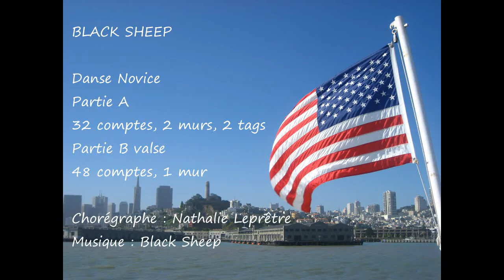Black Sheep Line Dance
BLACK SHEEP - Démo en musique
L'explication des pas est sur une autre vidéo ci-jointe :
Danse en ligne niveau Novice
Partie A - 32 comptes, 2 murs, 2 tags
Partie B (valse) - 48 comptes, 1 mur